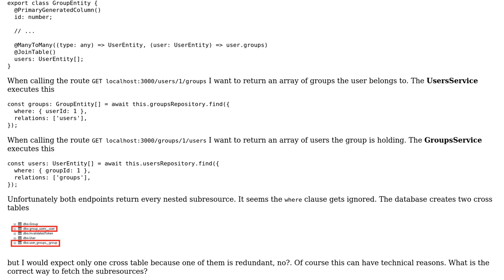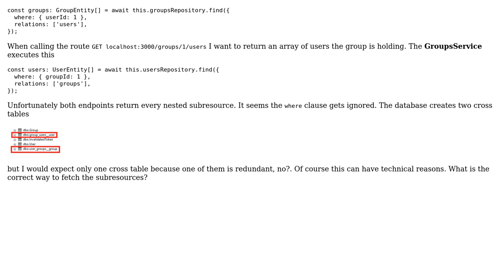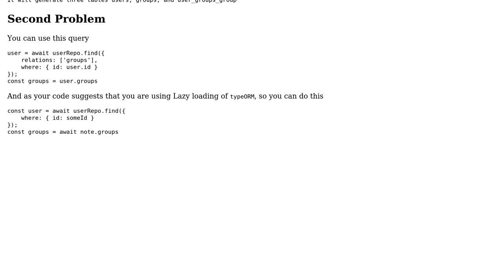fetch all nested resources by resource id on a many to many relationship